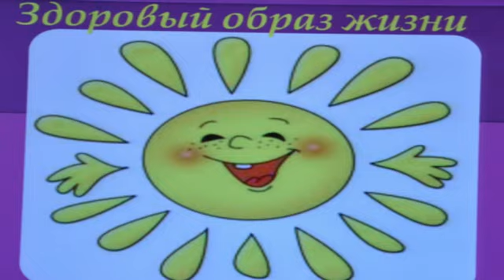08.04.2013 - ЗА ЗДОРОВЫЙ ОБРАЗ ЖИЗНИ